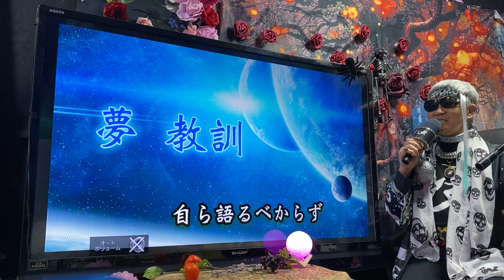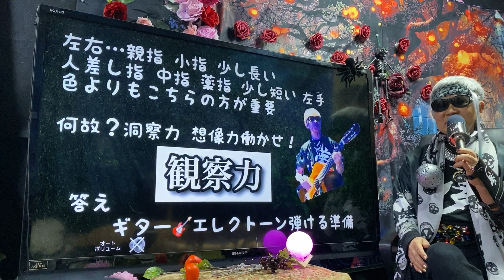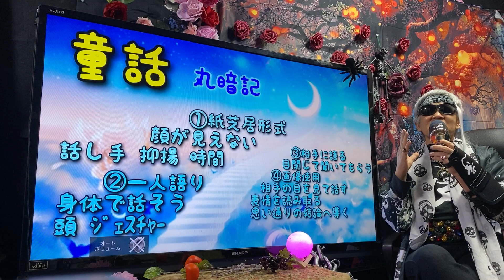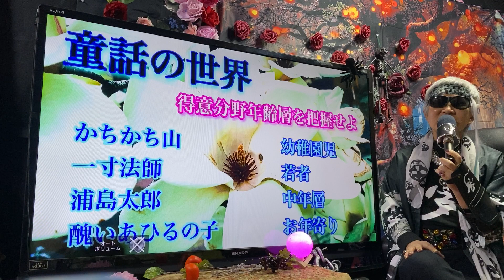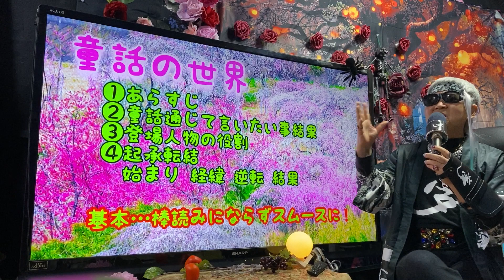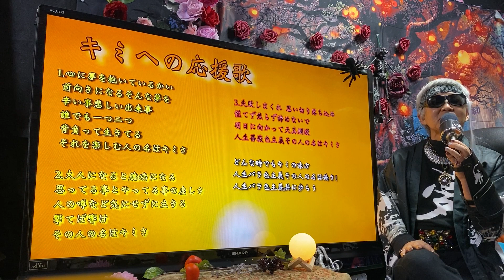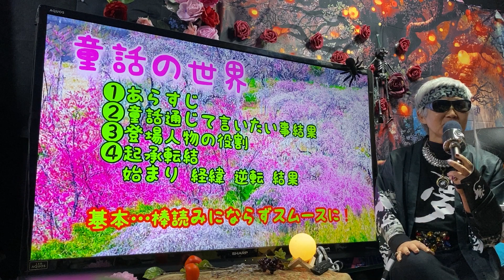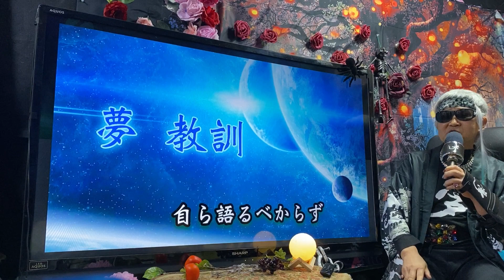夢 観察力 人間力 十人一色 夢家族 生き様美学 夢を渡らせる為の橋 素直 人生バラ色主義 撃てば響け 天真爛漫 前向き姿勢 夢艦長 夢流死際美学 大阪情報 摩訶不思議 全身全霊 思いやり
夢 夢流目前一歩全力 艦長流水面下キチガイ的努力 花組 この指止まれ
星組 思いやり 花星あなた
人生バラ色主義 乾杯 夢夢
香聖龍 夢艦長 スパルタ童話
チェンマイ親父 牡蠣男 干瓢
仁ツウ みかんちゃん ドロン
ケンタロウ 洋子ちゃん 大
ヒーロ 隆史流 かちかち山
怪しき仮面夢軍団 人間力
摩訶不思議夢軍団 大阪情報 雑学 サムネイル 知的好奇心気力 観察力 説得力 洞察力 想像力 決断力 健康 実行力 協調性 社会性 ディベート

夢を渡らせる為の橋
スパルタ流 撃てば響け 十人一色 協調力 想像力 空想力 妄想力　決断力 実行力